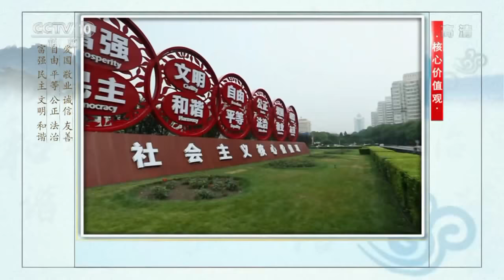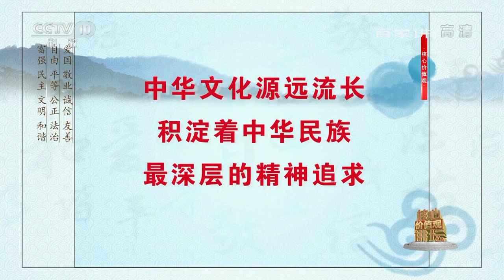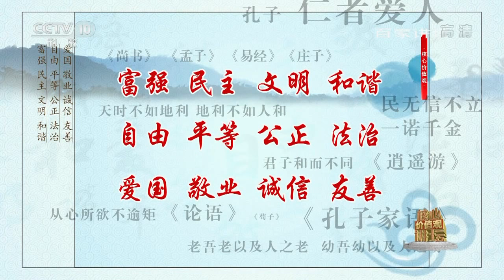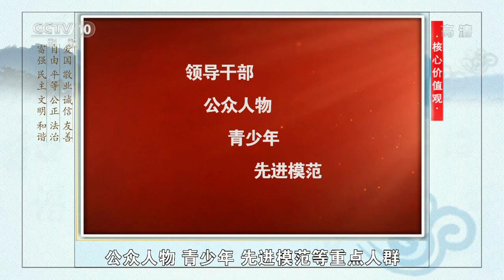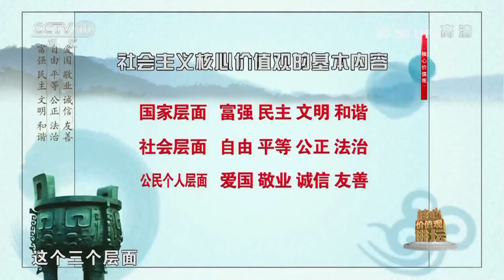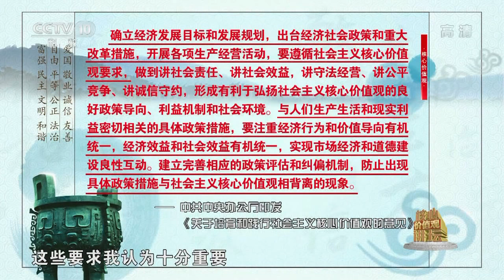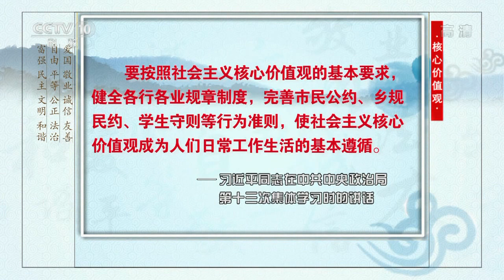社会主义核心价值观讲坛·人人践行 【百家讲坛 20151108】 720P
本期节目主要内容： 培育和践行社会主义核心价值观的目的是什么？就是要实现国家富强，民族复兴，人民幸福。如何培育和践行社会主义核心价值观？作为个人而言，我们就是要既坚信真理正义，遇到困难不退缩，真理终究战胜谬误。